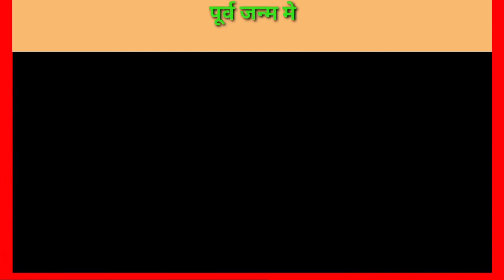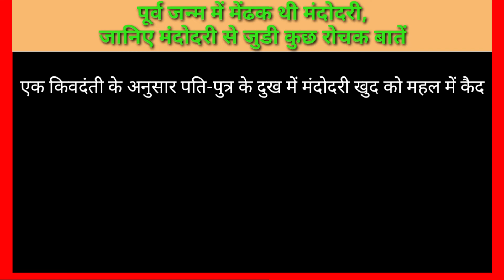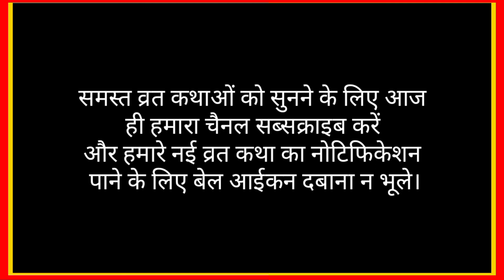पूर्व जन्म में मेंढक थी मंदोदरी,जानिए मंदोदरी से जुडी कुछ रोचक बातें।mandodari katha।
पूर्व जन्म में मेंढक थी मंदोदरी,
जानिए मंदोदरी से जुडी कुछ रोचक बातें

रामायण की एक प्रमुख पात्र मंदोदरी, दैत्यराज मायासुर की पुत्री और लंकापति रावण की पत्नी थी। आज इस लेख में हम मंदोदरी से जुडी कुछ रोचक और अनसुनी बातों के बारे में जानेंगे।

मंदोदरी के पूर्व जन्म की कहानी
हिन्दू पुराणों में दर्ज एक कथा के अनुसार, एक बार मधुरा नामक एक अप्सरा कैलाश पर्वत पर पहुंची और देवी पार्वती को वहां ना पाकर वह भगवान शिव को आकर्षित करने का प्रयत्न करने लगी। तभी देवी पार्वती वहां पहुंचती हैं और क्रोध में आकर इस अप्सरा को श्राप देती हैं कि वह 12 साल तक मेढक बनकर कुएं में रहेगी। भगवान शिव के बार-बार कहने पर माता पार्वती ने मधुरा से कहा कि कठोर तप के बाद ही वह अपने असल स्वरूप में वापस आ सकती है।
मधुरा लंबे समय तक कठोर तप करती है। इसी दौरान असुरों के देवता, मयासुर और उनकी अप्सरा पत्नी हेमा एक पुत्री की प्राप्ति के लिए तपस्या करते हैं। इसी बीच मधुरा की कठोर तपस्या से वह श्राप मुक्त हो जाती है। एक कुएं से मयासुर-हेमा को मधुरा की आवाज सुनाई देती है। मयासुर मधुरा को कुएं से बाहर निकालते हैं और उसे बेटी के रूप में गोद ले लेते हैं। मयासुर अपनी गोद ली पुत्री का नाम मंदोदरी रखते हैं। जिनसे रावण बाद में विवाह करता है।

रावण-मंदोदरी विवाह
एक बार रावण, मयासुर से मिलने आया और वहां उनकी खूबसूरत पुत्री को देखकर उस पर मंत्रमुग्ध हो गया। रावण ने मंदोदरी से विवाह करने की इच्छा जाहिर की, जिसे मायासुर ने अस्वीकार कर दिया। लेकिन रावण ने हार नहीं मानी और जबरन मंदोदरी से विवाह कर लिया।
मंदोदरी जानती थी कि रावण अत्यंत शक्तिशाली है, इसलिए अपने पिता की सुरक्षा के लिए वह रावण के साथ विवाह करने के लिए तैयार हो गई। रावण और मंदोदरी के तीन पुत्र हुए, अक्षय कुमार, मेघनाद और अतिकाय।
रावण बहुत अहंकारी था, मंदोदरी जानती थी कि जिस मार्ग पर वह चल रहा है, उस मार्ग पर सिवाय विनाश के कुछ हासिल नहीं होगा। उसने बहुत कोशिश की ताकि रावण सही मार्ग पर चल पड़े, लेकिन ऐसा कुछ नहीं हुआ।
मंदोदरी चाहती थी कि रावण, भगवान राम की पत्नी माता सीता को उनके पति के पास भेज दे। क्योंकि वह उस श्राप के विषय में जानती थी जिसके अनुसार भगवान राम के हाथ से ही रावण का अंत होना था।
लेकिन जब राम-रावण युद्ध हुआ, तब एक अच्छी पत्नी की तरह उसने अपने पति का साथ दिया और समर्पित स्त्री की पहचान कराते हुए रावण के जीवित लौट आने की कामना के साथ उसे रणभूमि के लिए विदा किया।

रावण वध के बाद विभीषण से किया था विवाह
सोने की लंका की महारानी मंदोदरी रामायण का एक ऐसा पात्र हैं जिन्हें कभी ठीक से नहीं जाना गया। उनकी पहचान हमेशा लंकापति रावण की पत्नी तक ही सीमित रही और रावण की मृत्यु के बाद उनका अध्याय भी जैसे समाप्त कर दिया गया। बहुत कम लोग जानते होंगे कि रावण के वध के बाद मंदोदरी के साथ क्या हुआ था।
रावण के वध के बाद मंदोदरी रणभूमि पर पहुंचती हैं। यहां पति-पुत्र के साथ-साथ अपनों के शव देखकर शोक में डूब जाती हैं। यहां श्रीराम उन्हें याद दिलाते हैं कि वे अब भी लंका की महारानी और अत्यंत बलशाली रावण की विधवा हैं। इसके बाद मंदोदरी लंका वापस लौट जाती हैं।
एक किवदंती के अनुसार पति-पुत्र के दुख में मंदोदरी खुद को महल में कैद कर लेती हैं। वे पूरी तरह से बाहरी दुनिया से संपर्क तोड़ लेती हैं। इस दौरान विभीषण लंका का राजपाट संभालते हैं। कई सालों बाद मंदोदरी फिर से अपने महल से बाहर निकलती हैं और विभीषण से विवाह करने के लिए तैयार हो जाती हैं। विवाह के बाद मंदोदरी ने विभीषण के साथ मिलकर लंका के साम्राज्य को सही दिशा में आगे बढ़ाया।